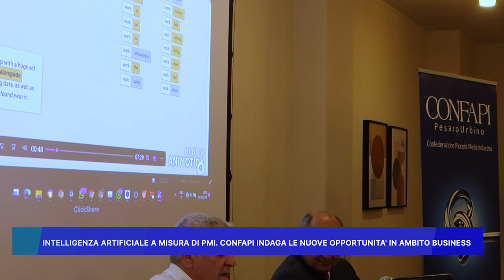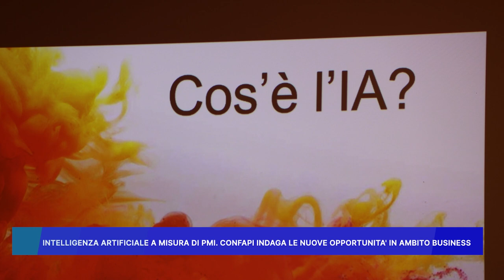INTELLIGENZA ARTIFICIALE A MISURA DI PMI, CONFAPI INDAGA LE NUOVE OPPORTUNITA' IN AMBITO BUSINESS